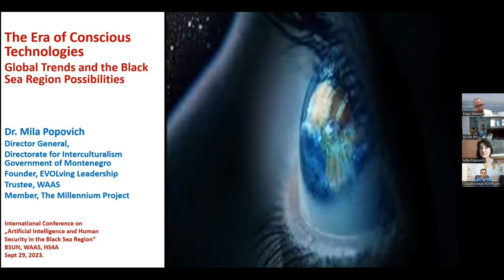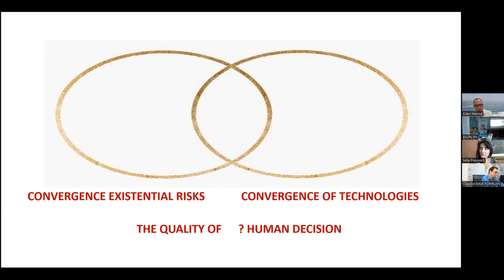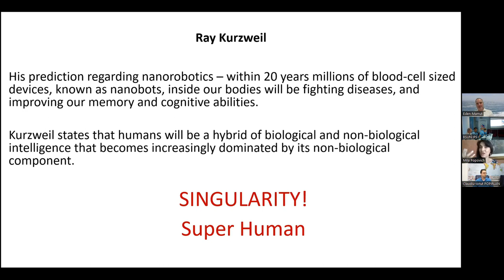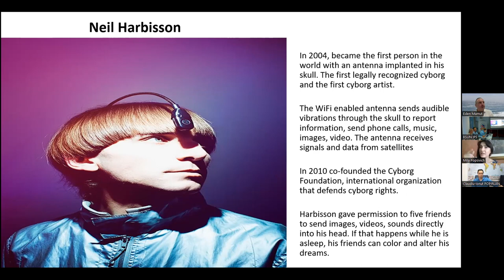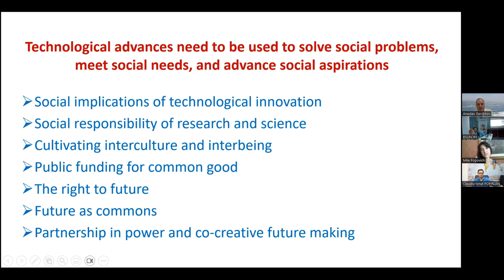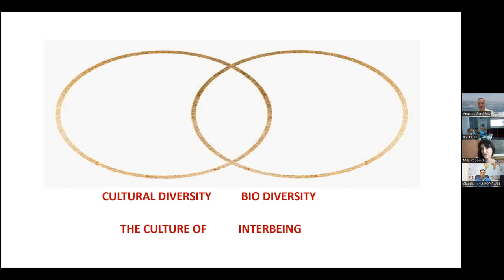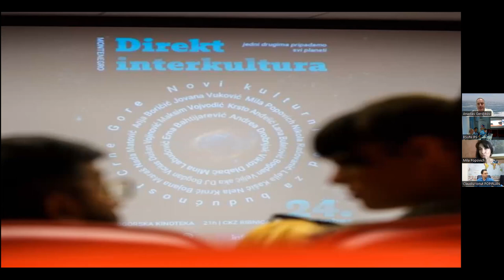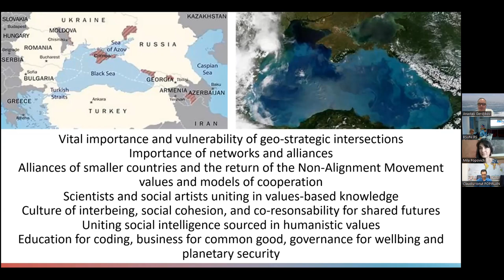AI Research & Education Programs in the Black Sea Region | September 29, 2023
Title of the Conference: International Conference on "Artificial Intelligence and Human Security in the Black Sea Region”
Plenary session on: “AI & Education Programs in the Black Sea Region”

Chairman: Prof. Anastas GERDJIKOV, Rector, Sofia University “St. Kliment
Ohridski”

Keynote speeches
Dr. Jerome C. GLENN, Co-Founder and CEO, The Millennium Project
 Roberto RUSSO, FISPMED President
Mila POPOVICH, Founder, EVOLving Leadership